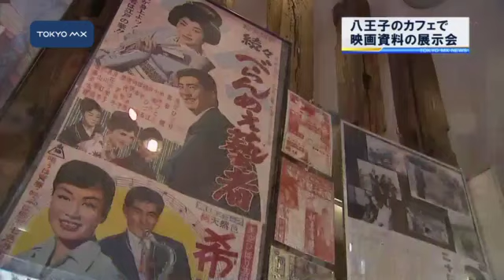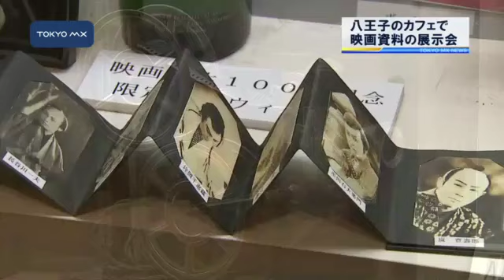地域に活気を 八王子のカフェで映画資料の展示会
貴重な映画資料で地域を盛り上げようと、八王子市のカフェでは市内に住む映画史の研究家が集めたポスターや台本などの展示会が開かれています。
　西八王子にあるカフェ「HANA-B」の店内に入ると『伊豆の踊り子』や『太陽がいっぱい』など国内外の名作映画のポスターが展示されています。店内に飾られているのは八王子市の映画史研究家・畑三郎さんが子どものころから集めてきた映画の資料です。畑さんは4歳で映画にのめり込み、戦後、記者や編集者として昭和の映画界を取材し、70年以上にわたり映画を見続けてきました。
　会場にはポスターや台本、名優の写真など、畑さんがこれまでに収集したおよそ12万点の中から200点
■■↓全文を見る■■